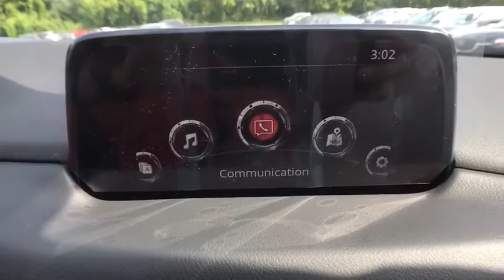2020 Mazda CX-5 Troy, Albany, Schenectady, Clifton Park, Latham, NY M24400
Deep Crystal Blue Mica New 2020 Mazda CX-5 available in Troy, New York at Cooley VW Mazda. Servicing the Albany, Schenectady, Clifton Park, Latham, NY area.
2020 Mazda CX-5 Grand Touring - Stock#: M24400 - VIN#: JM3KFBDM2L0840597

Deep Crystal Blue Mica 2020 Mazda CX-5 Grand Touring AWD 6-Speed Automatic SKYACTIV 2.5L 4-Cylinder DOHC 16VbrbrCOMPLIMENTARY INSPECTIONS FOR LIFE! 1ST OIL CHANGE FREE! Recent Arrival! 24/30 City/Highway MPGbrbrbrCooley Motors has been proudly servicing and selling New and PreOwned Mazda vehicles to Rennselaer, Troy, Albany, Colonie, Schenectady, Hudson, Kingston, Saratoga, the Berkshires, and Bennington for 50 years.